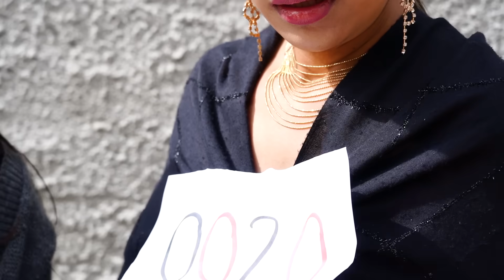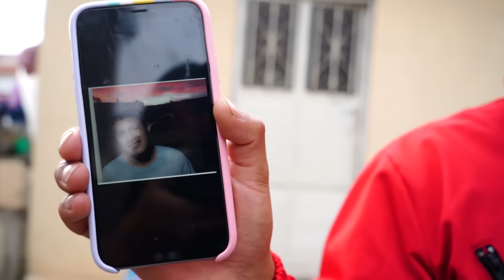El JUEGO del CALAMAR - Ni Q' Fuera TV ft. Karito La Tóxica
¡ Q MAS MI PIPOL !

FACE . Ni Q' Fuera TV

KARITO la tóxica

TIK TOK. karitomarcalla

EL JUEGO DEL CALAMAR T2 - JUGAREMOS PELEMOS UN CUY